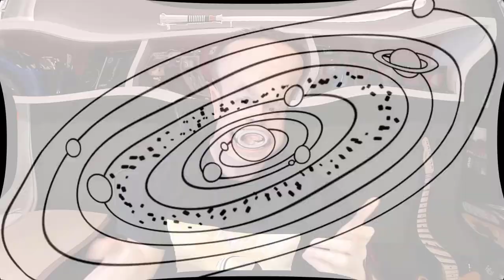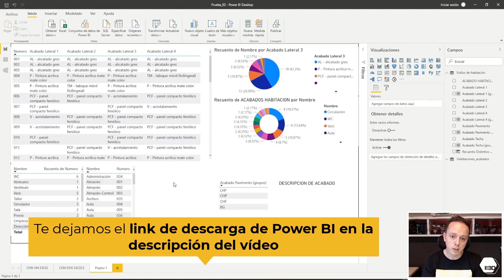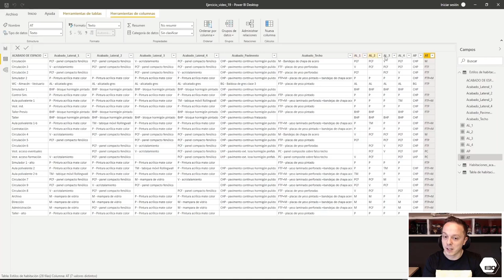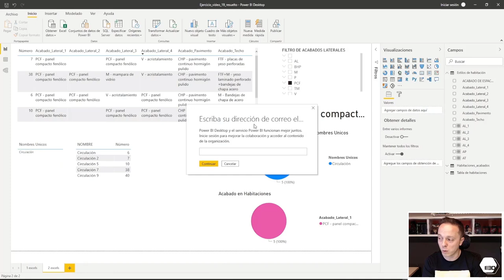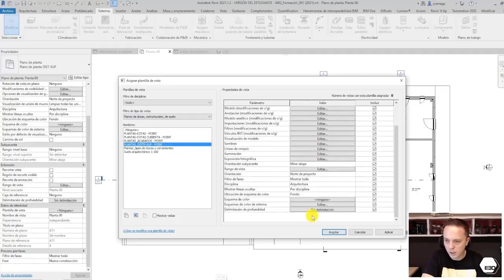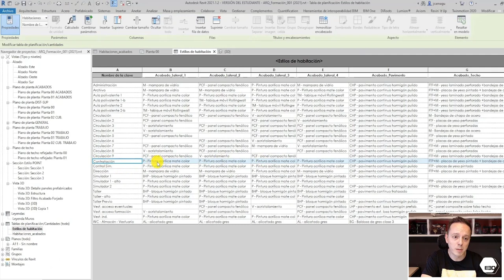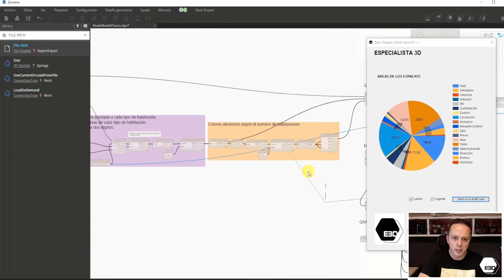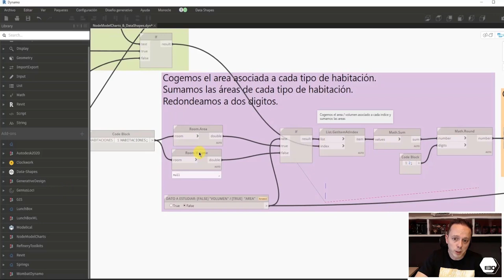⭐Power BI, Esquemas de Color y Dynamo para visualizar datos desde Revit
¿Te imaginas que tu cliente entiende tus proyectos de revit? La visualización de datos es esencial para que el cliente esté satisfecho y entienda lo que tú le quieres mostrar. En este vídeo te lo explicamos con 3 ejemplos.

01:05, ¿Qué es Power BI?
01:36, Ejemplo de visualización con Power BI
07:28, Visualización de datos desde Revit: esquemas de color en vistas de planta
11:28, Visualización de datos con Dynamo
13:17, Dynamo player
14:45, Bonus visualizacion de datos en el curso Dynamo Like a Pro (del 13 al 17 de diciembre)